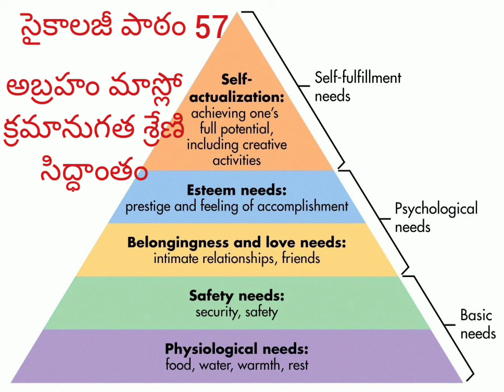అవసరాల క్రమానుగతశ్రేణి పిరమిడ్ పై ప్రశ్న తప్పనిసరిగా వస్తుంది జాగ్రత్తగా వినండి